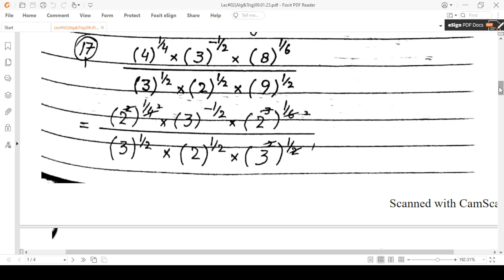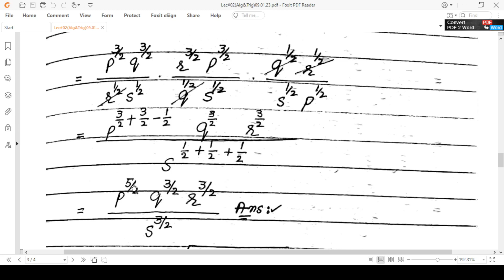Basic Mathematics(Algebra And Trigonometry)CH#01(Exercise#1.2)Solved Problems with Raza Latif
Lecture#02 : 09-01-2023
" Basic Mathematics-I " Algebra & Trigonometry (MTH-321)
Online Class With Raza Latif